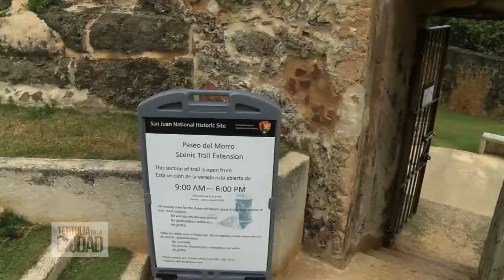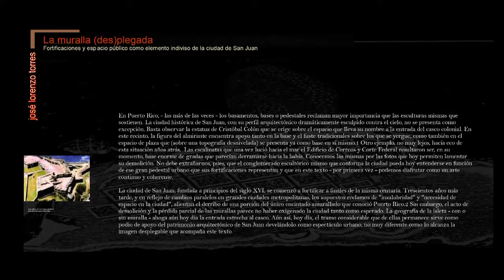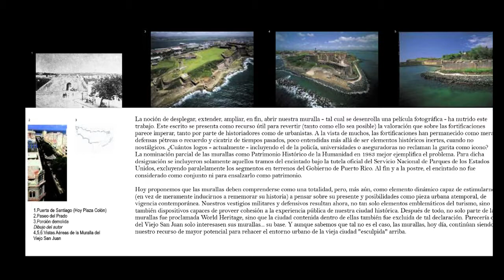TERTULIA EN LA CIUDAD SAN JUAN DE PUERTO RICO FACHADA DEL BORDE AMURALLADO SEG 3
EMMY AWARD WINNING TV SHOW "TERTULIA EN LA CIUDAD, SAN JUAN DE PUERTO RICO: FACHADA DEL BORDE AMURALLADO". WE REVIEWED A WONDERFUL BOOK "SAN JUAN DE PUERTO RICO, THE HISTORIC CENTER OF THE CITY OF SAN JUAN OF PUERTO RICO: FACADE OF SURROUNDING WALLS", A BOOK PUBLISHED BY THE SCHOOL OF ARCHITECTURE OF THE POLYTECHNIC UNIVERSITY OF PUERTO RICO, EDITED BY THE ARCHITECT JORGE RIGAU.  PUBLICATION 10 YEARS IN THE MAKING, THAT PRESENTS THE ARCHITECTURAL MARVEL AND INGENUOUS DESIGN THAT IS THE SURROUNDING WALL OF OLD SAN JUAN, AND INVITES US TO REFLECT ON THE RELEVANCE OF THESE CENTURIES OLD STRUCTURE TODAY, BEYOND ADMIRING THEM AND REMINDING US OF OUR HERITAGE AS PUERTO RICANS. CERTAINLY, THE WALLS NO LONGER FULFILL THE PURPOSE FOR WHICH THEY WERE DESIGNED IN COLONIAL TIMES, TO PROTECT THE CITY OF OLD SAN JUAN FROM INVADERS AND ATTACKS, SO WE REFLECT ON WHAT CAN BE DONE OR CURRENT USES TO CREATE OR ENGAGE MORE INTERACTION WITH VISITORS. EDITOR: MANOLO DIAZ, CAMARA: JOSE 'TITO" MELENDEZ, HOST: MARIAN IRENE MONCLOVA, M&H: CARLA CURET.     SEG.1 INTERVIEW-ARQ. JOSE LORENZO TORRES